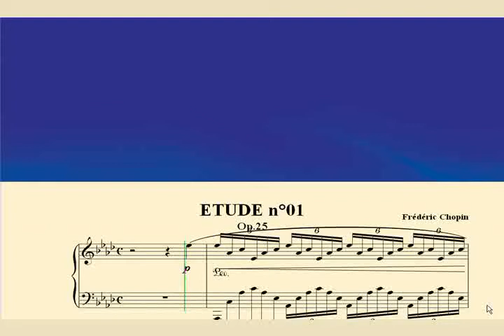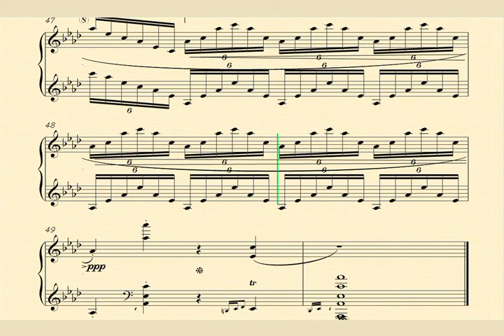Etude N°01 opus 25 de Frédéric Chopin.avi